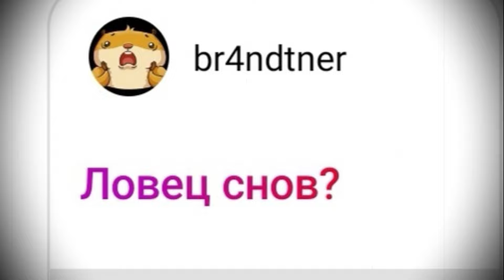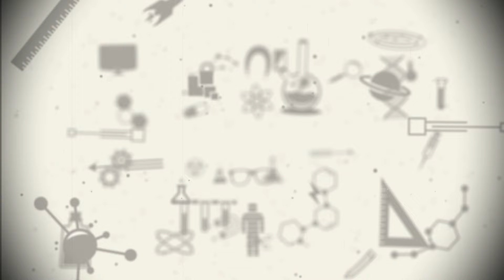КРИПОВАЯ ХРЕНАТЕНЬ: БАЙРУС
«Ловец снов» — культовый роман Стивена Кинга и одноименная экранизация, рассказывающая о жутком инопланетном паразите, известном под именами Байрус, Байрум, Рипли и Мистер Грей. В этом видео я расскажу все, что известно об этом пришельце.

ПОЛЕЗНЫЕ ССЫЛКИ:

- мой рекламный манагер Наталья, обращайтесь по любым вопросам касательно сотрудничества и рекламы